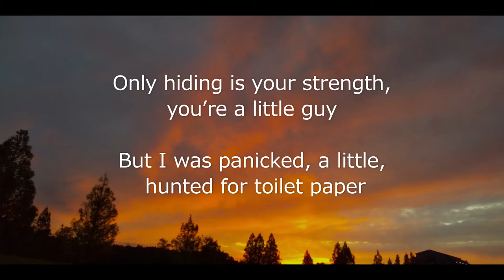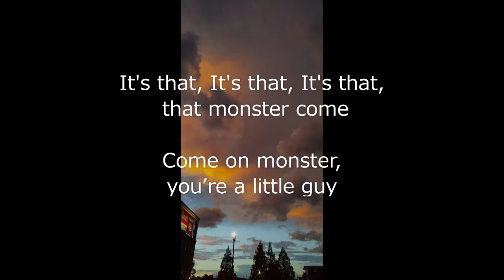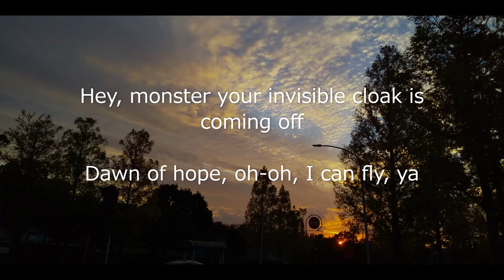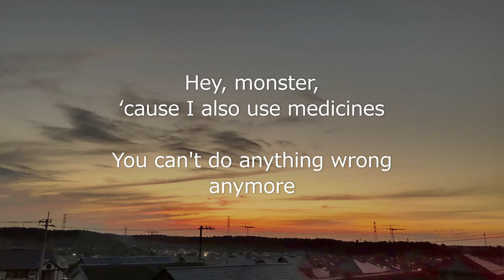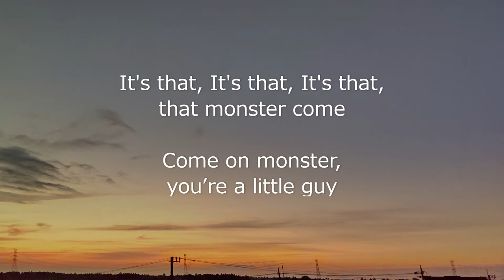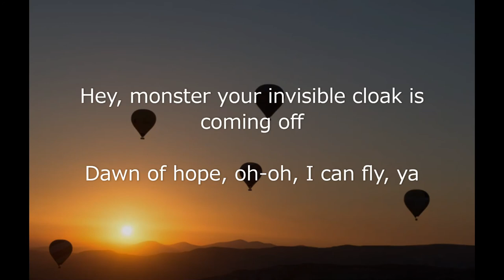【New Original Song】 Dawn of Hope V2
I entrusted this song with mourning and hope for the victims of the pandemic.
This song is a remake of "Dawn of Hope".

[Intro]
The dawn of hope, I can see
Not a dream, I can fly

[Verse 1]
It's that, It's that, It's that, that monster come
Come on monster, you’re a stranger
Only hiding is your strength, you’re a little guy
But I was panicked, a little, hunted for toilet paper
When I realized you were a rat, I was rotten and spinning
Hey, monster, your invisible cloak is coming off
I'll hit my song on your belly, You're going to be just one flu
Hey, monster, I've already vaccinated
Your stingy infection is about to end

[Chorus]
Come on monster, you’re a little guy
I never give up, I can not do it
Come on monster, I can see clearly
Dawn of hope, oh, one more time, ya
Dawn of hope, oh-oh, not a dream, ya
Dawn of hope, oh-oh, I can see clearly
Dawn of hope, oh-oh, I can fly, ya
To that, to that, to that dawn of hope

 [Verse 2]
When I realized you were a rat, my song was rotten and spinning
Hey, monster, I was starting to use hot pad
My immunity is at full capacity
Hey, monster, ‘cause I also use medicines
You can't do anything wrong anymore